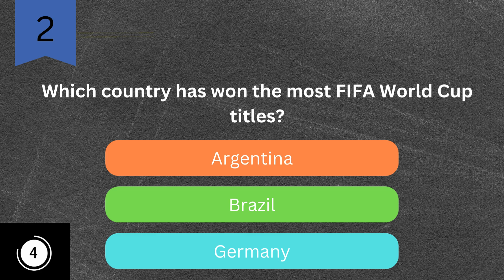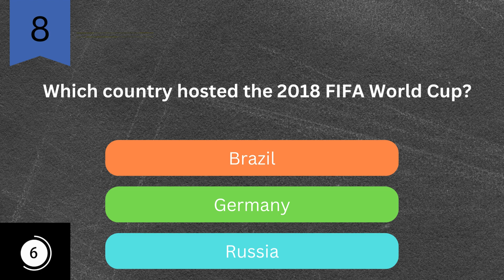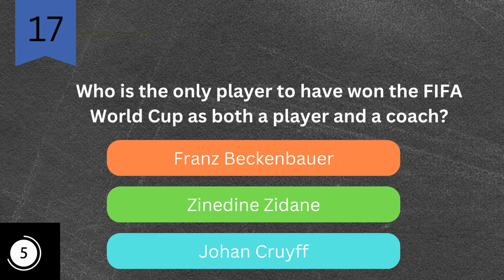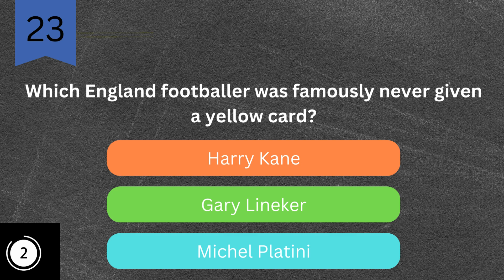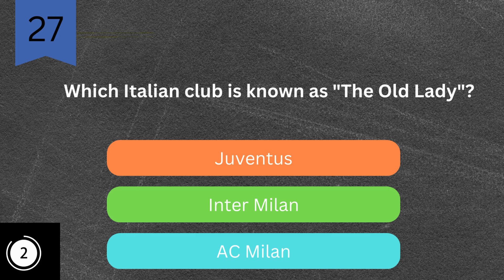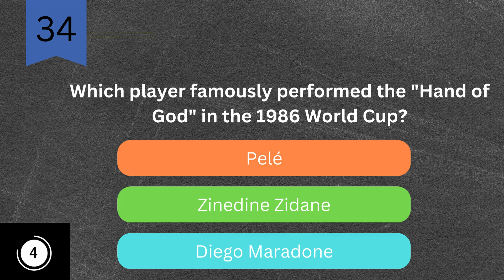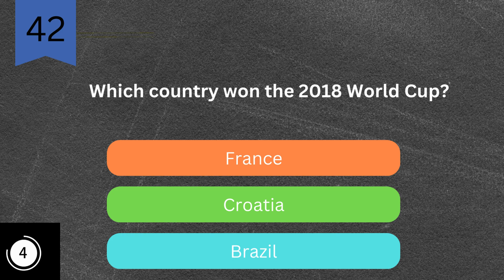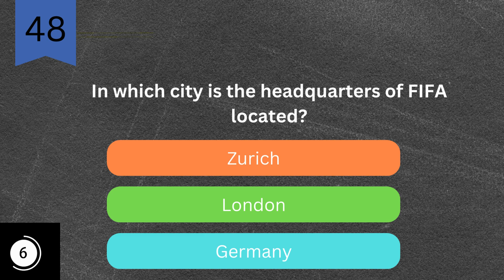Football Quiz 1 - The Quiz General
In this educational video, we challenge your football knowledge with an exciting football quiz. Test your skills as we cover various topics like players, teams, and world cups. Join us in a fun and interactive quiz that will not only entertain you but also allow you to compare your scores with friends and family in the comments. Let's dive into the world of football trivia together!.